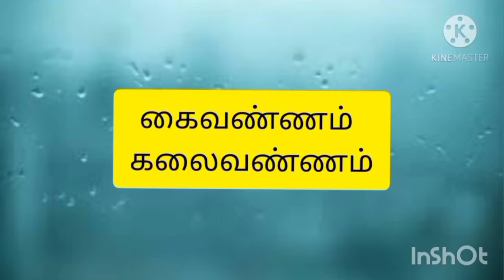Corn Husk Christmas Tree | Use Headphone